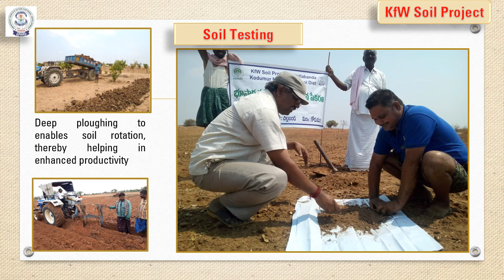KFW PHOTOS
KFW Soil Work